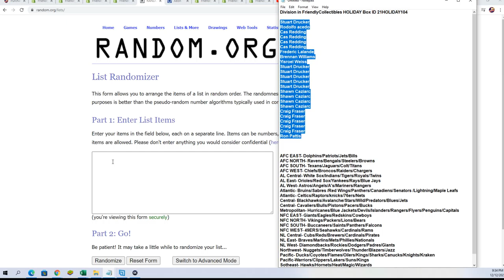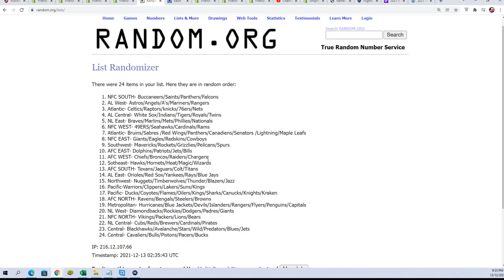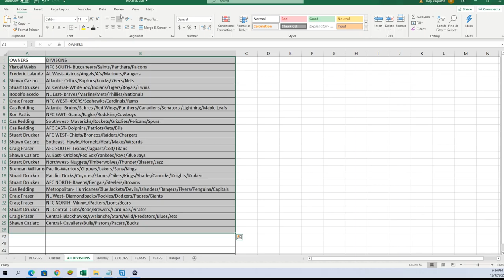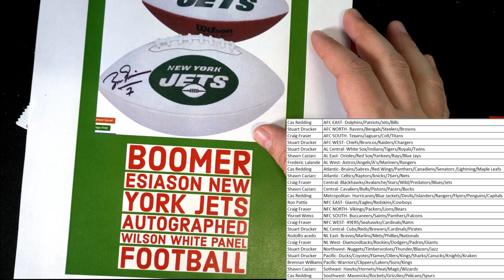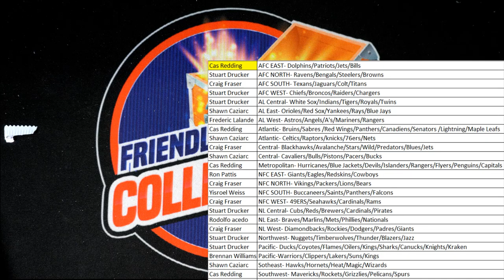FriendlyCollectibles HOLIDAY Box ID 21HOLIDAY104